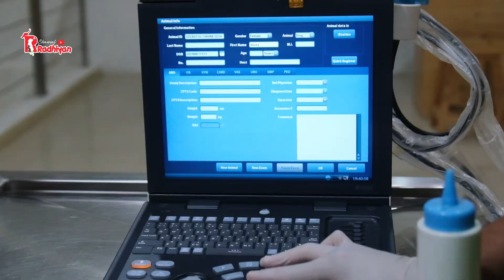PENTINGNYA USG MENJELANG KELAHIRAN DOGGY INI